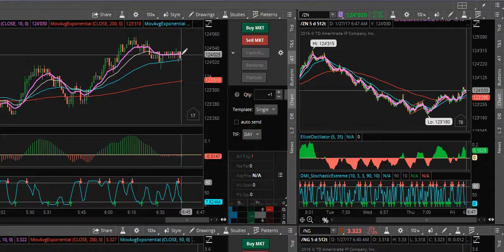Screen Recording (1-27-2017 6-48-27 AM)